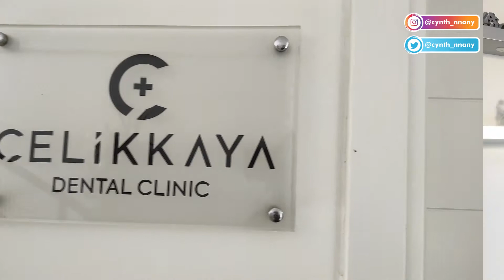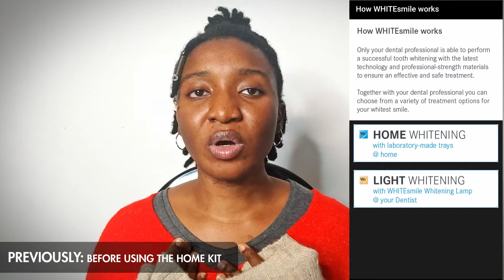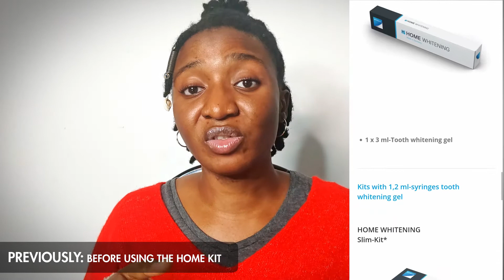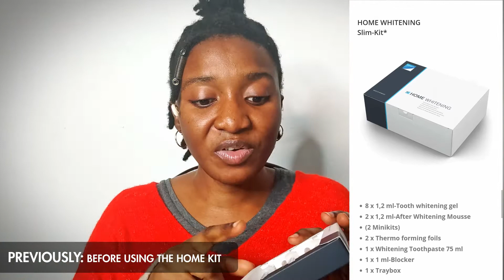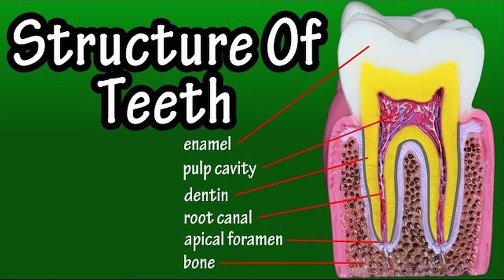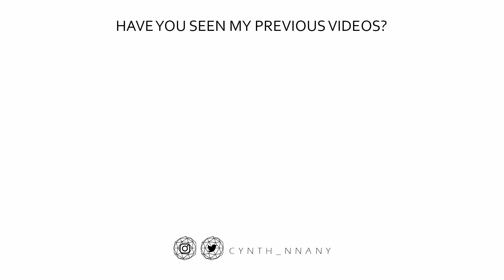Teeth Whitening Journey in North Cyprus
Finally done with my teeth Whitening procedure and decided to share my journey with you Guys.
Also sharing some tips on the pros and cons of teeth whitening